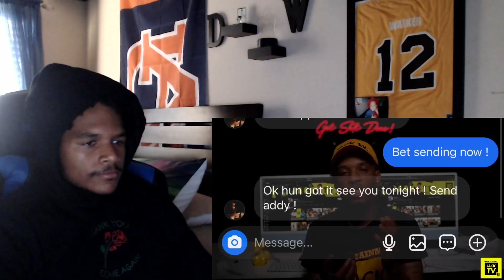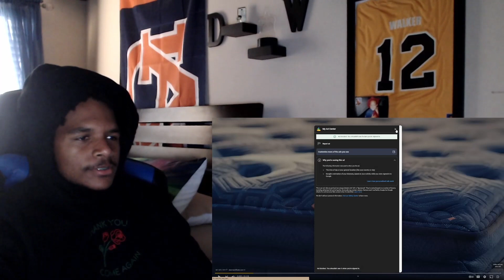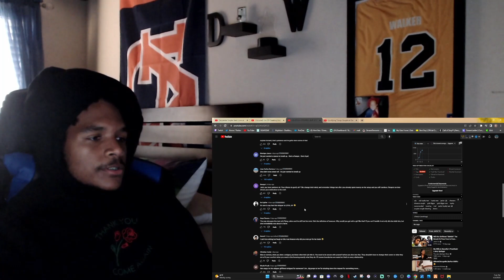Girlfriend is a Stripper but is she Cheating?? (Loyalty test)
I go Live on Twitch if u wanna come chill wit me